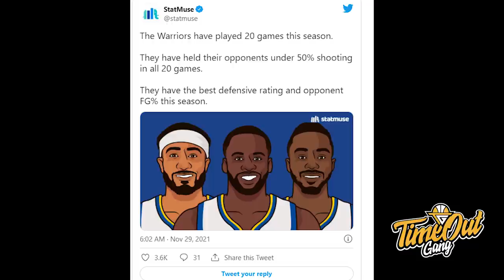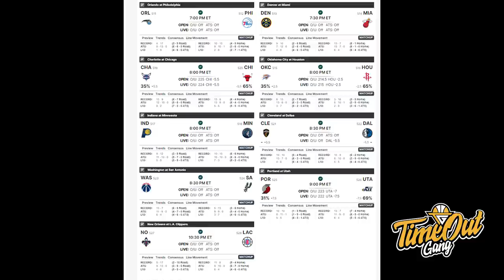TIME OUT: Jangan Bikin Steph Curry Marah // Lakers Menang Tipis Lagi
Di Time Out hari ini kita membahas tentang Jordan Poole dan Stephen Curry yang membawa Golden State Warriors Menang, Los Angeles Lakers yang menang tipis atas Detroit Pistons dan Juara Bertahan Milwaukee Bucks yang performanya lagi menanjak.